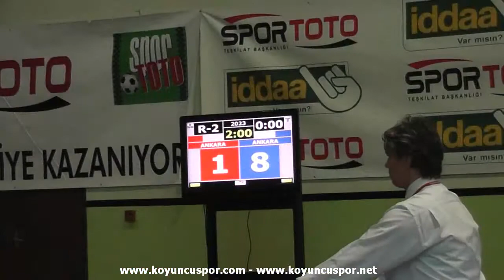68kg Semifinal_Gokhan Cosar - Serhat korkutan